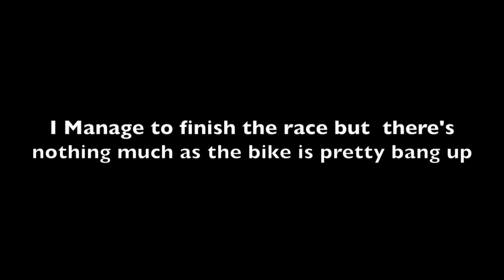Malaysian Supermoto Series 2012 :: Moto 1 :: D-Tracker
The Malaysian Supermoto Series - Round 3 that been held on the 18th Nov 2012 at Elit Speedway. Moto 1 for D-Tracker category. Onboard camera - Rider no. 16 (which is me... haha)